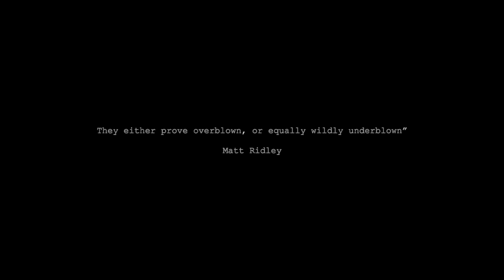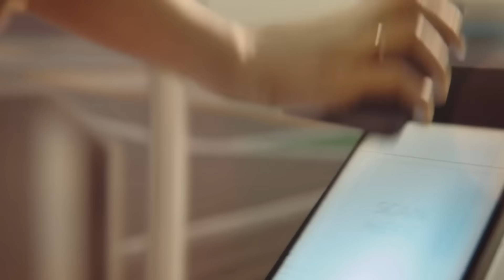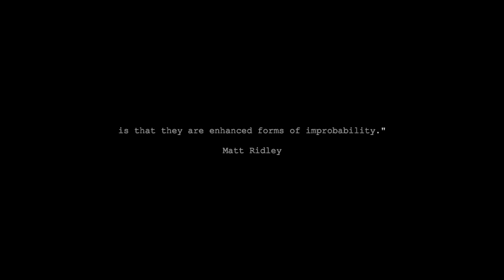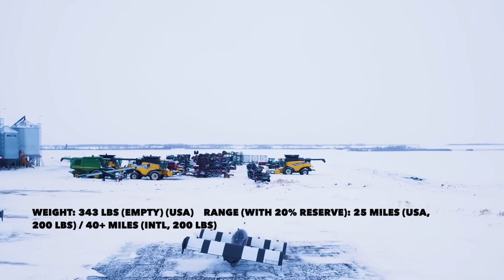The "FLYING CAR" that you can Afford to BUY! [Pivotal Helix]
Unfortunately, i am not able to keep creating new videos in my current situation.

I'll be evaluating offers and ideas. Thanks.

A future where flying cars are part of the day-to-day is closer than you think!

Recommended Video:
📺 The company Elon Musk wishes he had founded. The Lilium eVTOL Jet, no Tesla Airplane eVTOL Jet $QELL.

00:00 Intro
00:50 Backstory
02:41 Marcus Leng
06:04 Black Fly

It takes time to make these videos. Do you want to support me?

Crypto:
BCH 👉 1JRTiZg8TWWPajuue9EntM15q7c7TMZTuZ
BTC 👉 1JRTiZg8TWWPajuue9EntM15q7c7TMZTuZ
ETH 👉 0x9041e9c8694a05b6c0c4c575cf719f1062f28e4f

➡️  The fifth element. Movie (1997)
➡️ How innovation works. Book.  Matt Ridley

1)This video has no negative impact on the original works (It would actually be positive for them)
2)This video is also for teaching purposes.
3)It is transformative in nature.
4)I only used bits and pieces of videos to get the point across where necessary.